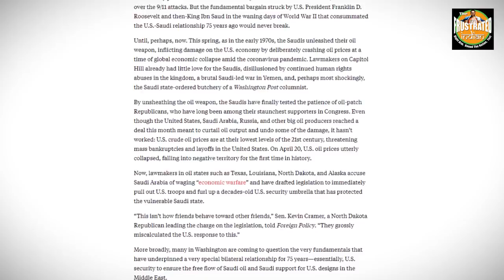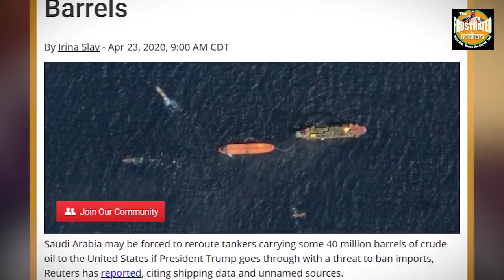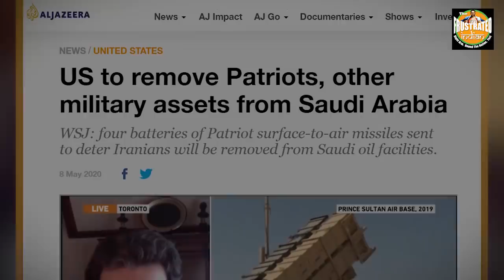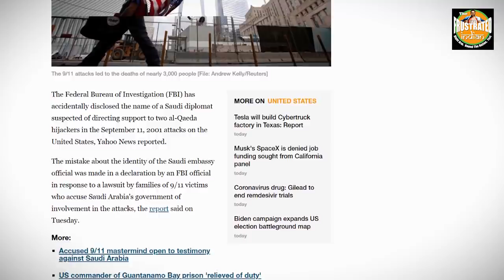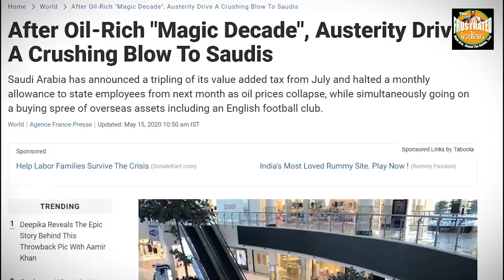USA is ready to kiss Saudi Arabia goodbye